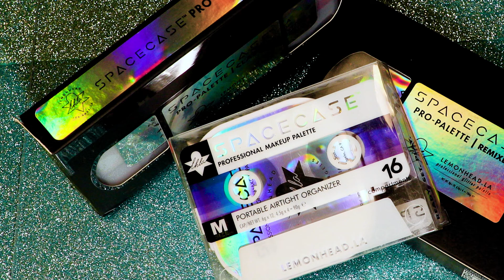ASMR - Mostrándote paletas de Lemonhead L.A.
🪄✨ Dale un toque eufórico a tu maquillaje con los glitters de Lemonhead L.A. 💖